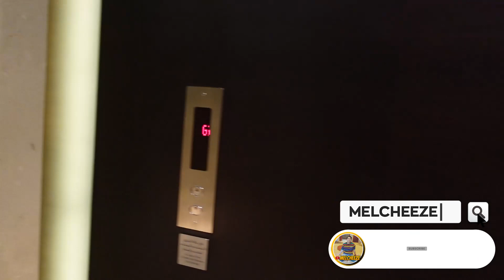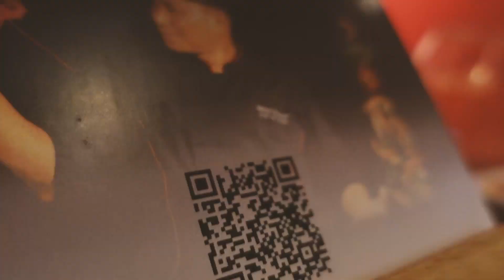Food Review Part 1 | Tong Thai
Food Review Part 1 is such a good vibes. Review in Tong Thai located at JW Marriott Marquis in Dubai,  is such a fun experience especially doing it with  @darren's diary   and  @ZOWIEZEN  Let's have break first for reaction vlogs and enjoy this new content. Warning, if you are hungry, this will make you hungrier!

Chapters:

0:00 Intro
0:41 Montage
4:38 Proper Review
28:09 Outro